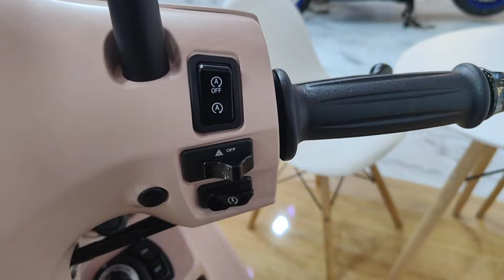Warna Baru Yamaha Grand Filano di 2024. Ada 3 warna baru.